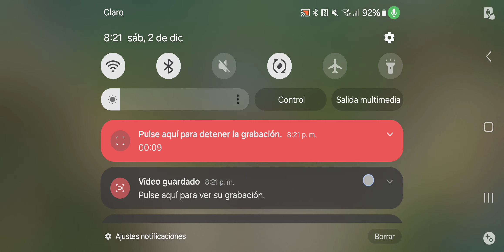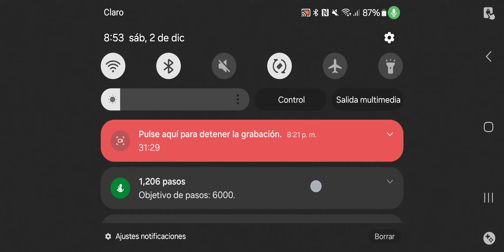Dos David 2300 Fichas 🥵 Por Fin Los 12 David !